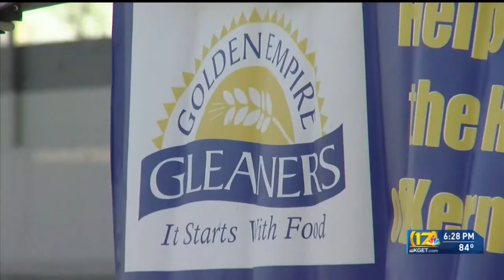More than 10,000 pounds of food collected to benefit Gleaners food drive